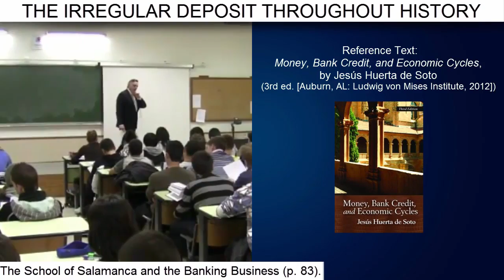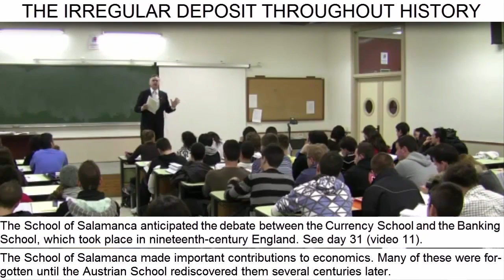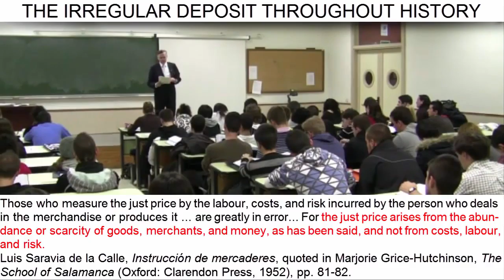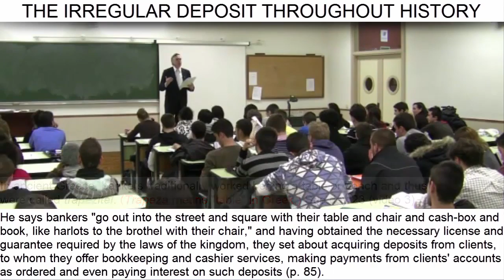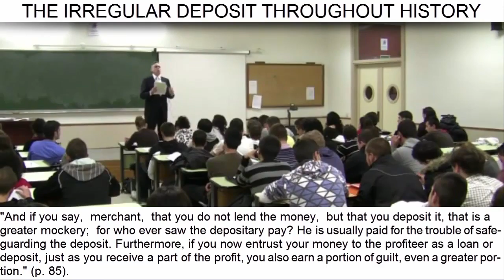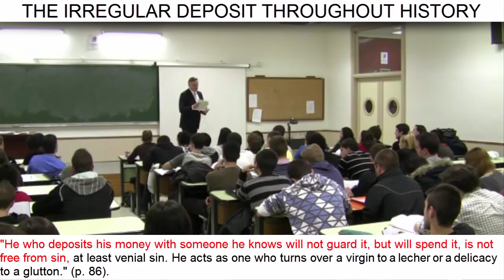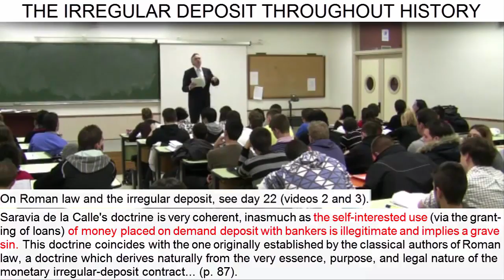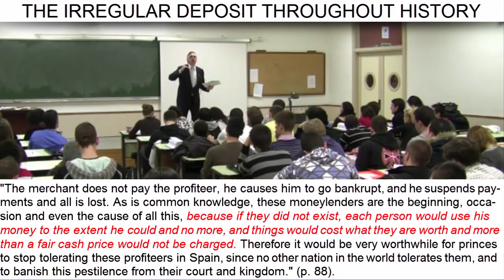D24:V3 | The School of Salamanca and the Banking Business: Luis Saravia de la Calle